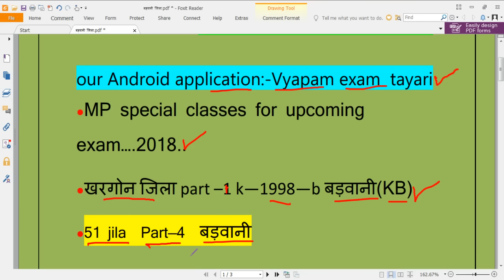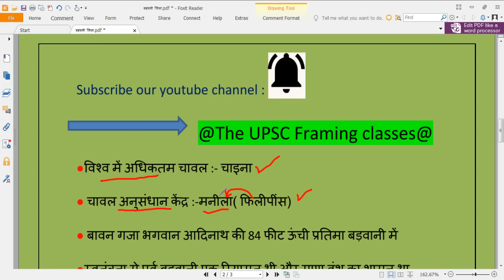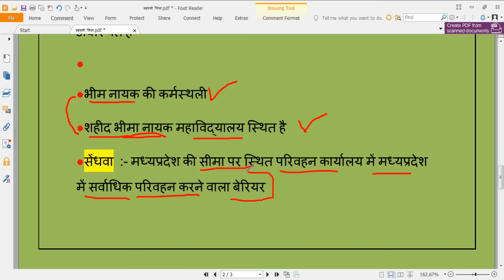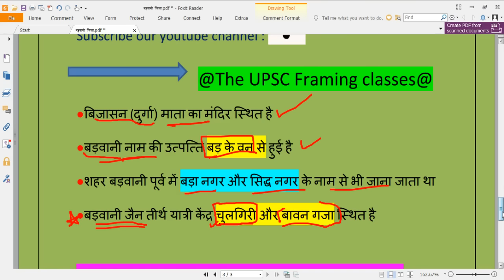Bardwani Part--4 बड़वानी जिला full detail MPPSC IMP , MPSI, Constable Trick Mahaveer MPGK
BEST TRICK ऐसी ट्रिक आपने कहीं देखी नहीं होगी

 Lucent SPEEDY संविधान के 55 अति महत्वपूर्ण प्रश्न जो सभी परीक्षा में बार बार पूछे जाते हैं

Bardwani Part--4 बड़वानी जिला (trick)

Burhanpur part --3 बुरहानपुर जिला full detail. (trick)

khargon jila part—full detail 1(trick)